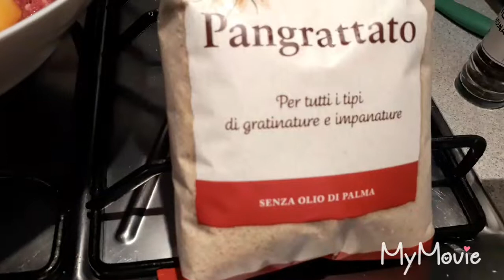POLPETTONE E PATATE FATTO AL FORNO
Ricetta golosa,semplice ,un classico che potete arricchire con la vostra fantasia😋😋😋💜💜💜